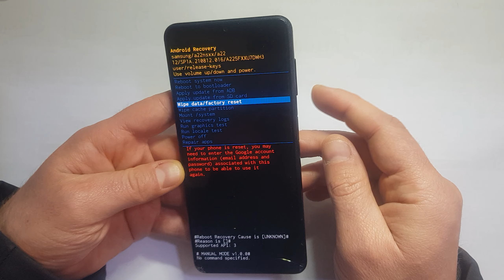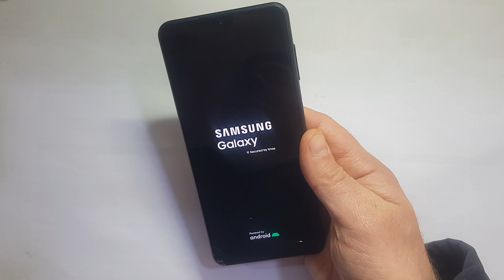Samsung Galaxy A02s Format Nasıl Atılır, Hard Reset Atma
Yurt dışı telefonlarda imei gidebilir. Telefonun içindeki Bilgiler Tamamen Silinir. Yedekleme Yapma İmkanınız Varsa Yapın.